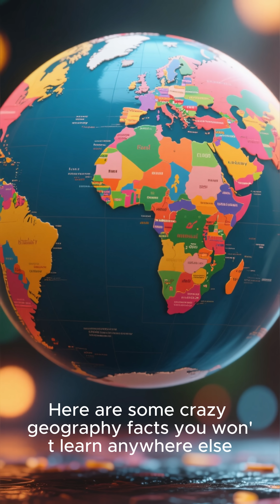Fascinating geography facts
🌍 Mind-Blowing Geography Facts You Need to Know! 🗺️

The world is full of incredible places, strange borders, and surprising natural wonders. From countries you didn’t know existed to record-breaking landscapes, geography is way more fascinating than you think!

In this video, you’ll learn:
✔️ The country with the most time zones 🌐
✔️ A lake that’s pink all year round 🌸
✔️ Borders that make zero sense ✨
✔️ The tallest and deepest points on Earth 🏔️🌊
✔️ Fun geography facts that will blow your mind!